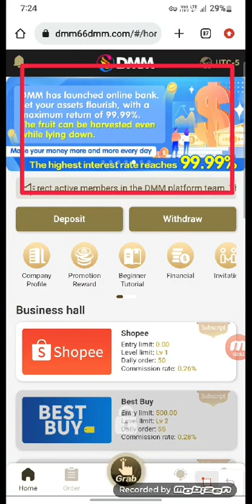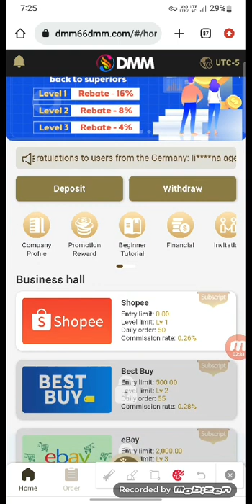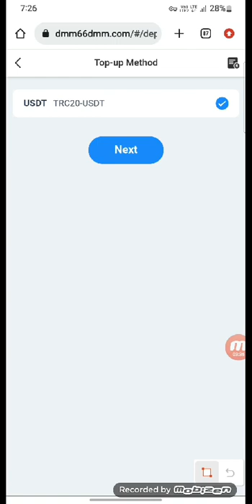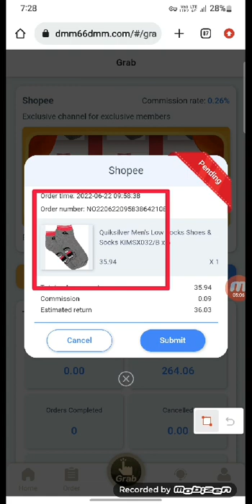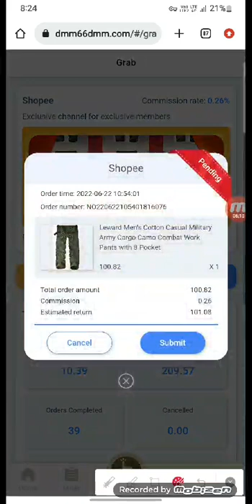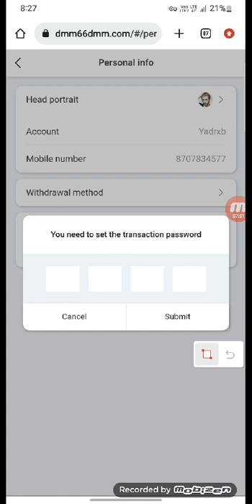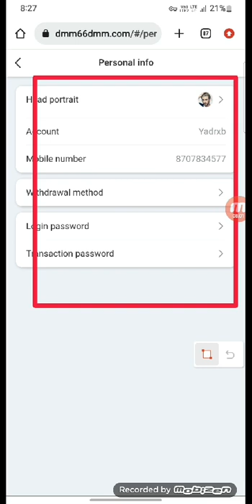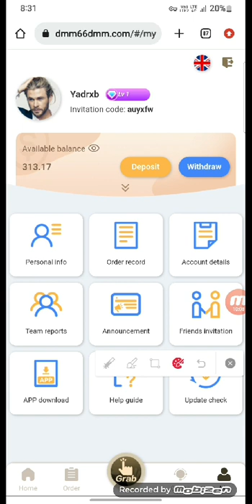Best TRX earning application || 2022 latest trick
General agent whatapp: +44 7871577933

2022 New Site New USDT Earning Site 2022
ETH-GPU-Mining-Farm-Update-June-2022
New-Intel-GPU-out-in-the-Wild
torn trx
tron coin
torn mining

InaBuck InaBuck

InaBuck